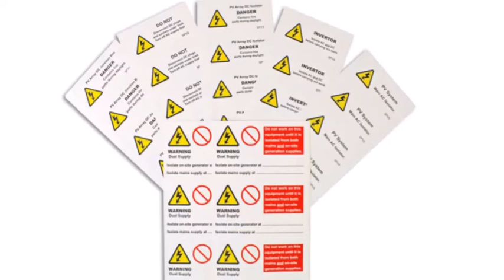Labels Printing | Custom Designed Labels Printing Australia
Buy high-quality printed Labels in unique designs. We offer custom printed Labels for Packaging boxes in unique designs available at a low rate.